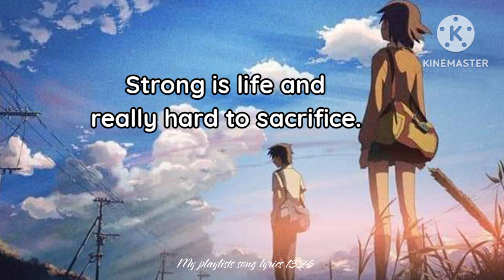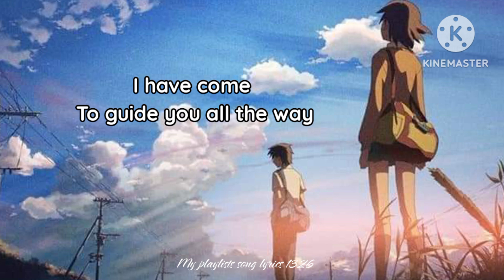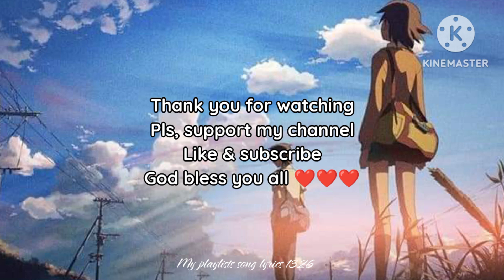WALK WITH ME ---- MLTR